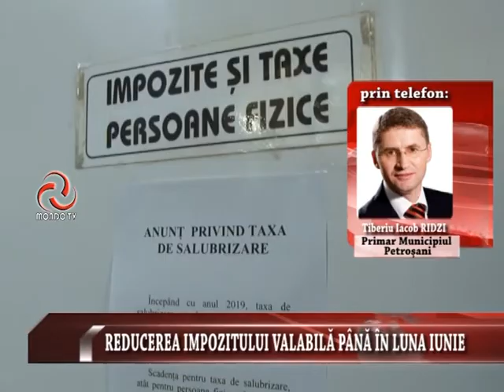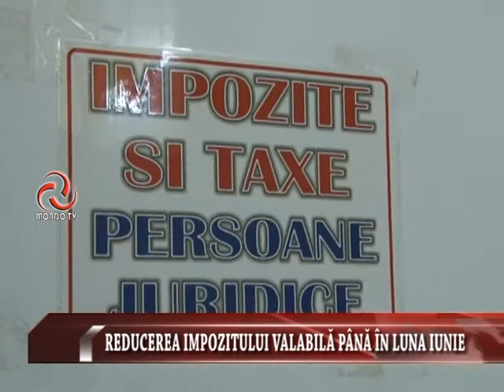ȘTIRILE MONDO TV : REDUCEREA IMPOZITULUI VALABILĂ PÂNĂ ÎN LUNA IUNIE